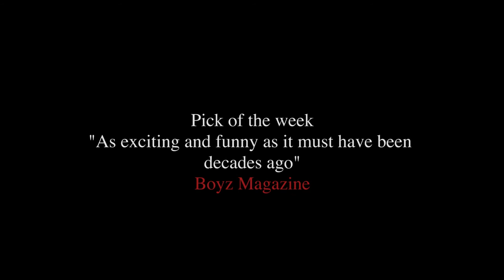Proud Haddock: A Naughty Night With Noel Coward Trailer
"What a fantastic piece of theatre-unmissable" The Culture Trip

Old Red Lion Theatre

4-29 August 2015